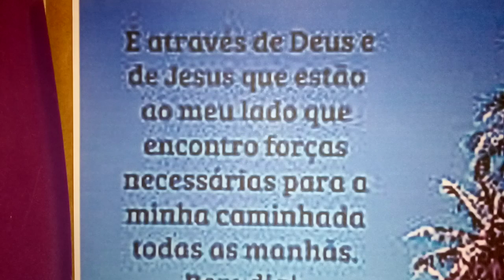LUCAS 19,45-48 -E não achavam meio de o fazer, porque todo o povo pendia para ele, escutando-o.